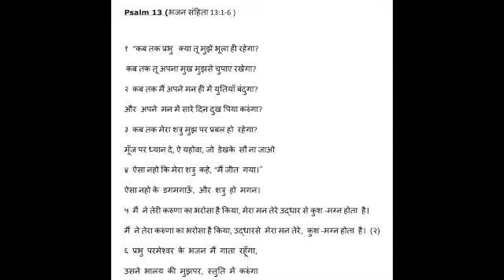Singing Psalm 13:1-6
Worship Songs